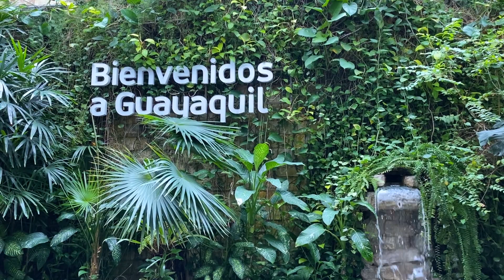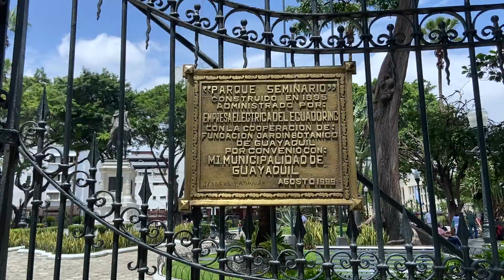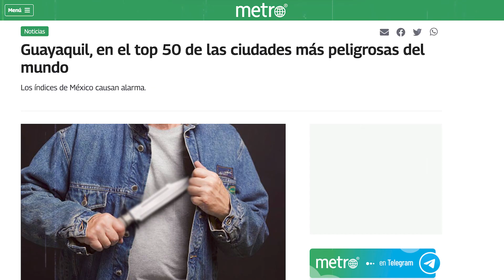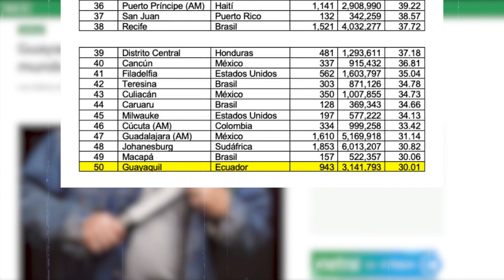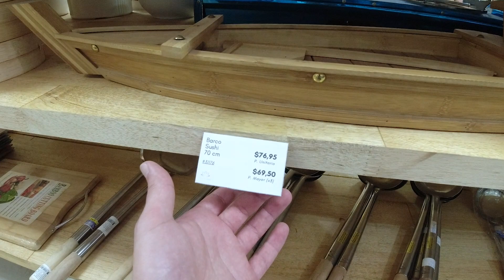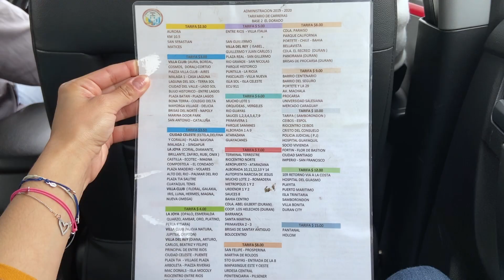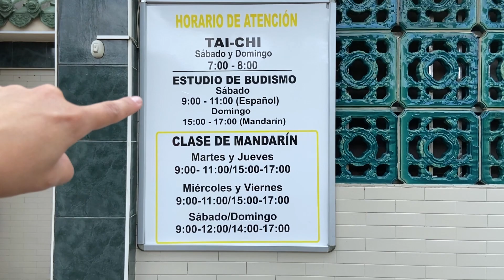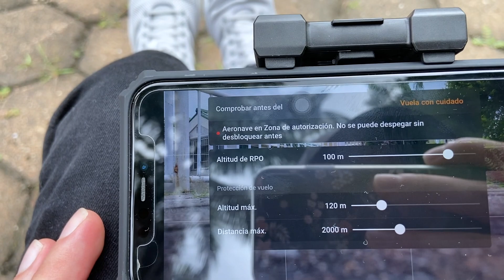Explorando el CENTRO de Guayaquil + Barrio Chino ¿Es RIESGOSA como dicen?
Luego de 5 años viviendo en Ecuador, al fin pudimos venir a conocer la Perla del Pacífico, Guayas.

Resumen/Capítulos:
00:00 Intro
00:42 Llegada a Guayaquil
01:14 Centro de Guayaquil
01:31 Catedral
02:44 Casilleros de Correos
06:05 Tiendas Chinas
09:02 Templo Budista
10:29 Problemas con el Dron